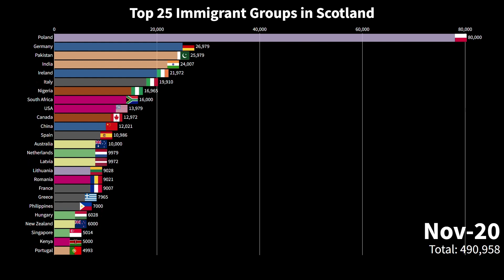Top 25 Immigrant Groups in Scotland (Feb 2001 to Jun 2021)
Source: Office for National Statistics (ONS)